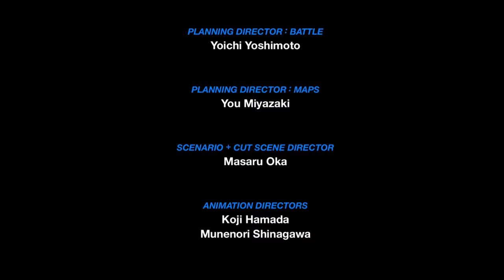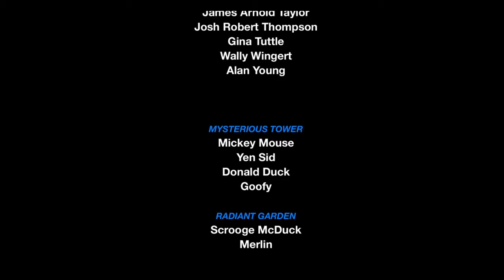Friends Forever! Kingdom Hearts Birth By Sleep! (Ventus) Pt.11 (Road to KH3)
Two stories down, one to go!